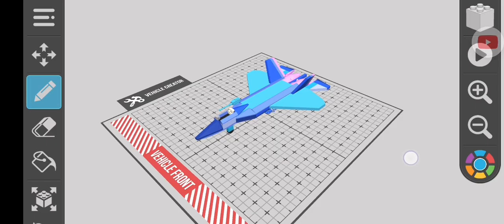Draw Bricks | Tynix F-22A Raptor design up to Flight Test!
a Tynix F-22A Next Generation Stealth Fighter by Tynix Avionix Technologies Airspace.

this Aircraft was Available Plane of "Tynix F/A-22A Raptor".

About the "Tynix F-22A Raptor"
therefore, The First Project of Stealth Planes was given by Cosmix Commander on December 30 3798. this weapons are equipped with 200mm Crystal Shard Bullet cannon, SM-44L Ruby Multi-Shot Missiles, and 2 GBU-77D Alaschlems Bomb.
it is armor can protected using the Type 656E Domino Nebula armor shells.
this Engine is powered by "Merkhanisch's Stealth Engine" (By Maximum Speed of Mach 2.0), and altitude were maximum at 60,000 feet (probably can using the Power Engine can climb up and reaches a space).